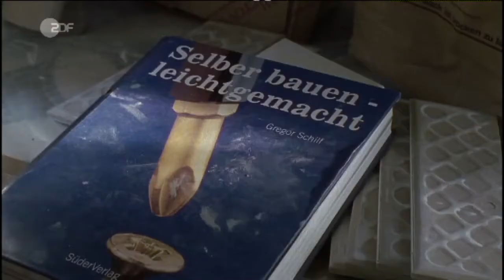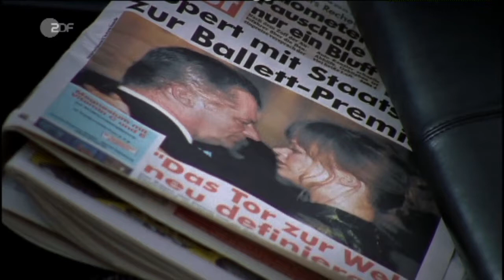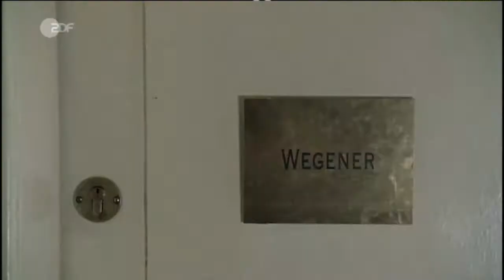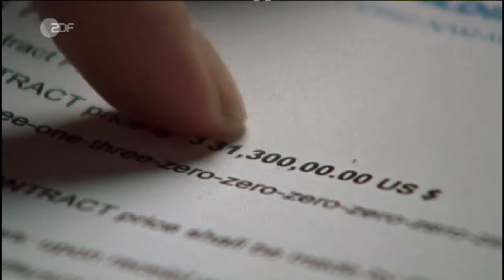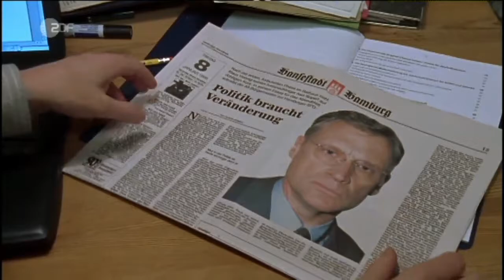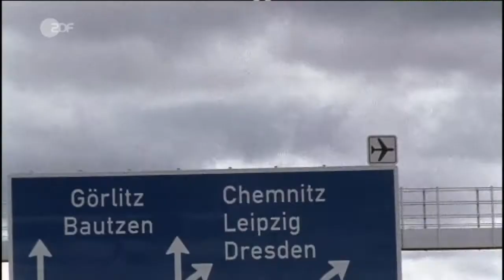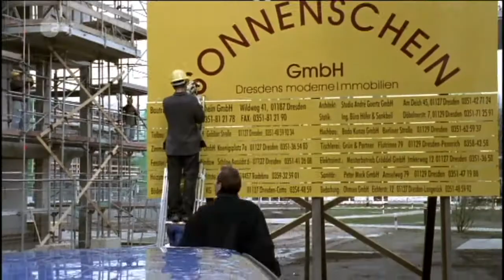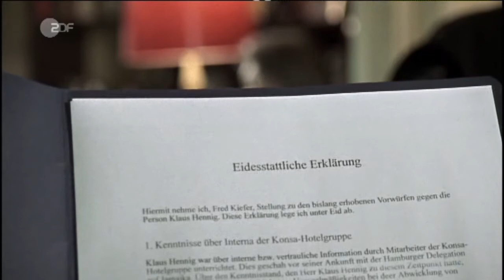𝑭𝑯𝑫 - Die Affäre Semmeling 4(6) - TV-Serie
Fernsehfilm - Eine der erfolgreichsten Fernsehserien von Dieter Wedel. Erstausstrahlung 2. Januar 2002 auf ZDF.
Die komplette 6-teilige Serie hab ich mir vor ein paar Tagen angesehen - Einfach großartig. Diese Möglichkeit möchte ich auf diesem Weg auch anderen ermöglichen. Aber eben in besserer Bildqualität als bereits verfügbar.

Die Hauptakteure in der Familiensaga sind Sigi Semmeling, seine Eltern Bruno und Trude, Semmelings Frau Silke sowie Hamburgs Erster Bürgermeister Dr. Hennig, Fraktionschef Axel Ropert, der Bausenator Walter Wegener und der Unternehmer Asmus.

Bruno und seine Frau Trude Semmeling, seit mehr als 40 Jahren verheiratet, stecken das Erbe eines Onkels in die Renovierung ihres Hauses. Als das Finanzamt auf dieses Erbe eine Steuernachzahlung von 270.000 DM fordert, haben sie ein gewaltiges Problem. Währenddessen machen Semmeling-Sohn Sigi, ursprünglich Lehrer und Leiter der Friedrich-Ebert-Stiftung in Jamaika, bei der SPD und seine Frau Silke bei den Grünen politische Karriere in Hamburg, hauptsächlich weil Sigi Zeuge eines krummen Geschäfts zwischen Bürgermeister Dr. Hennig und dem Unternehmer Asmus wurde und sich die „Förderer“ so Semmelings Schweigen erkaufen wollen.

Nach einem Anschlag auf seine Person und hohen Stimmenverlusten bei den Wahlen zur Hamburger Bürgerschaft tritt Hennig zurück, und der Vorsitzende der SPD-Fraktion Axel Ropert wird mit den Stimmen der Grünen sein Nachfolger. Er beginnt eine Affäre mit der neuen Abgeordneten Silke, und ihre Ehe mit Sigi zerbricht.

Sigi wird weiter von Ropert gefördert und übernimmt bald schon als Staatsrat die Leitung der Senatskanzlei und rückt letztlich gar in den Senat auf. Ganz zum Schluss wird Sigi Semmeling vom ehemaligen ersten Bürgermeister Hennig, der nun der Bundesregierung als Bundesminister angehört, dem Bundeskanzler, den man nur von hinten sieht, als dessen Staatssekretär vorgestellt. Danach endet der Mehrteiler.
(Wikipedia)

Mario Adorf: Walter „Beton-Walter“ Wegener
Robert Atzorn: Dr. Klaus Hennig
Heinz Hoenig: Axel Ropert
Stefan Kurt: Sigi Semmeling
Heike Makatsch: Silke Semmeling
Fritz Lichtenhahn: Bruno Semmeling
Antje Hagen: Trude Semmeling
Heiner Lauterbach: Friedrich Asmus
Maja Maranow: Katja Aschberg
Richy Müller: Charly Wiesner
Christian Berkel: Fred Kiefer
Dieter Pfaff: Hermann Schomberg
Michael Wittenborn: Ullrich Jansen
Andrea Sawatzki: Susanne Ropert
Eva Maria Bauer: Ada
Irm Hermann: Finanzbeamtin
Anja Kling: Finanzbeamtin
Joachim Tomaschewsky: Onkel Gustav
sowie Gastauftritte von Theo Waigel, Heide Simonis, Harald Schmidt, Nena, Johannes B. Kerner

Dieter Karl Cäsar Wedel (* 12. November 1939 in Frankfurt am Main; † 13. Juli 2022 in Hamburg) war einer der erfolgreichsten deutschen Filmemacher. Er wuchs in Bad Nauheim auf, studierte in Berlin Philosophie, Geschichte und Theaterwissenschaft. Seit 1978 arbeitete er als Regisseur, Autor und Produzent. Seine erfolgreichsten Fernsehfilme sind aufwändige Mehrteiler wie Der große Bellheim, Der Schattenmann, Der König von St. Pauli und Die Affäre Semmeling. Er inszenierte auch für das Theater, unter anderem für das Thalia-Theater in Hamburg. Seit 2002 leitete er die Nibelungenfestspiele in Worms. Er wurde mit zahlreichen Preisen ausgezeichnet, unter anderem mehrfach mit der "Goldenen Kamera", dem "Adolf-Grimme-Preis", der "Goldenen Nymphe von Monte Carlo" und dem "Bambi". 1996 erhielt er das "Bundesverdienstkreuz Erster Klasse". Dieter Wedel hat sechs Kinder, er lebte auf Mallorca und in Hamburg.